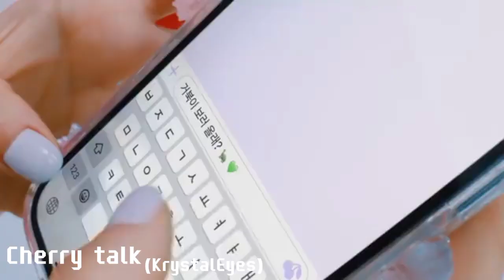TripleS • Soomin Line evolution (KrystalEyes/ Assemble/ EVOLution)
Hope you'll enjoy it! ;P